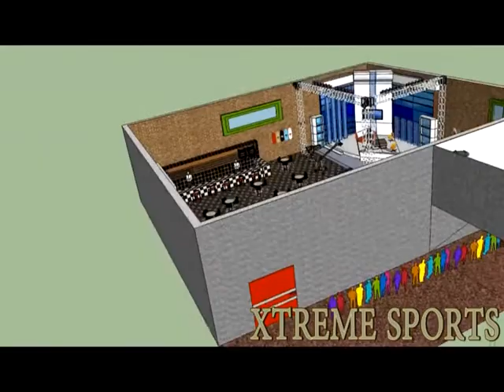Propuesta para programa de TV